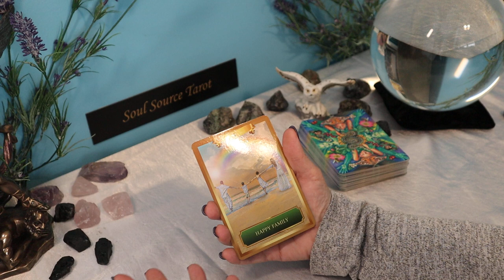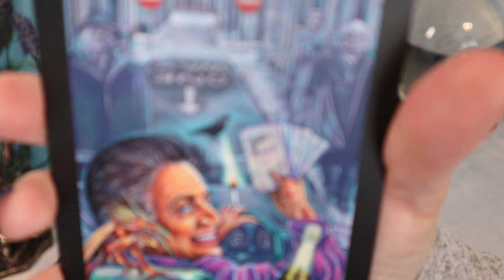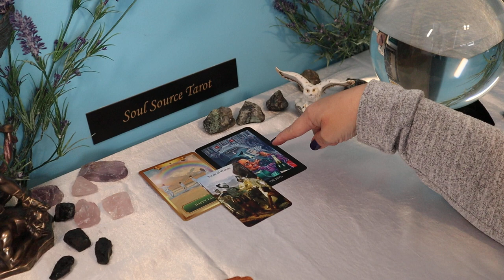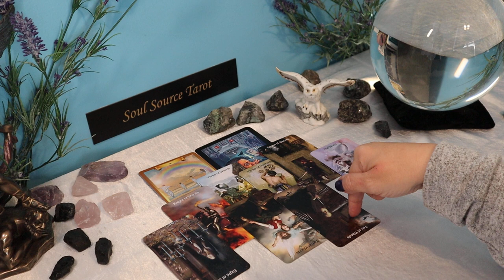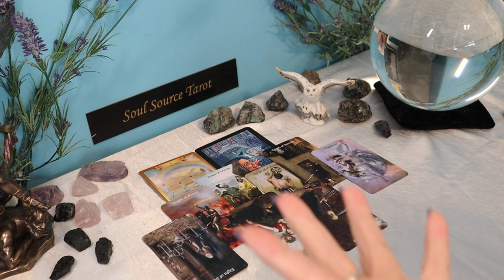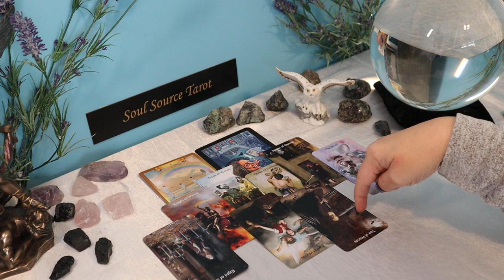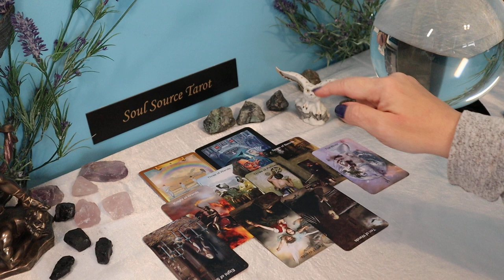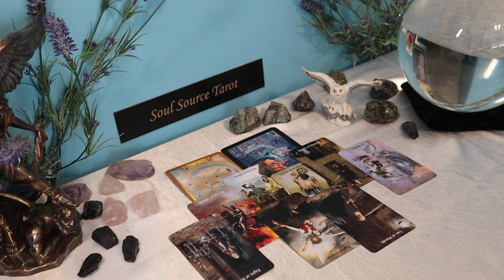Cancer | This Bad Behavior is Coming to a Halt | Week of March 8 - 14